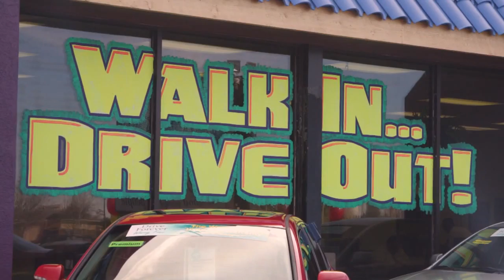National Auto Parts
Casey is at Nice Cars for Good People chatting with General Manager Chris Ornelas and David Silva Sale Rep for National Auto Parts about their partnership.